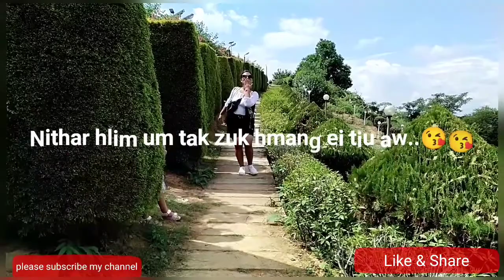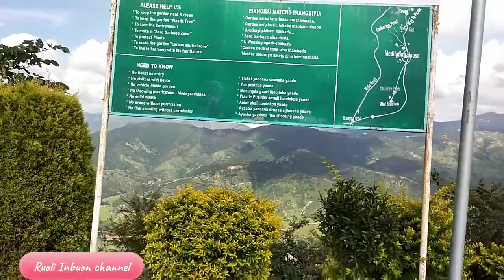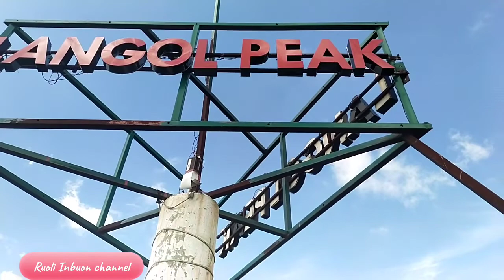Family outing at Langol Peak#manipur#india#